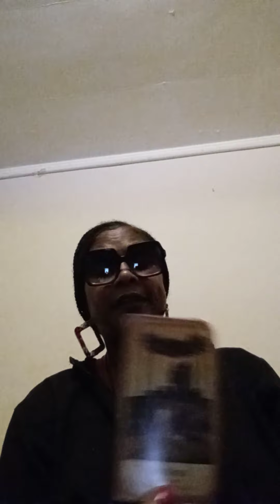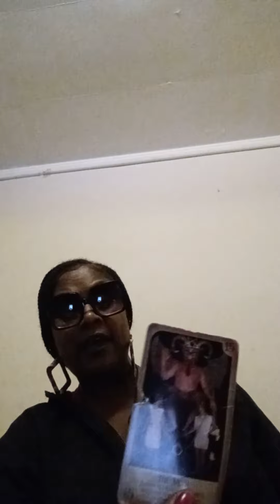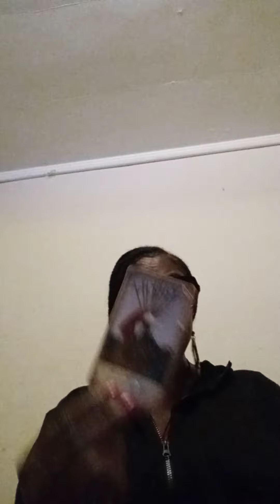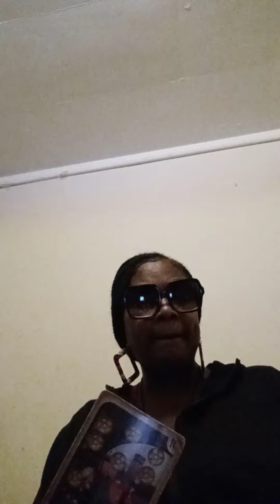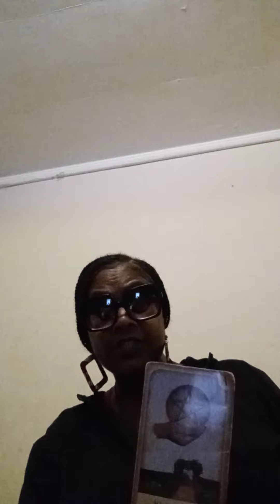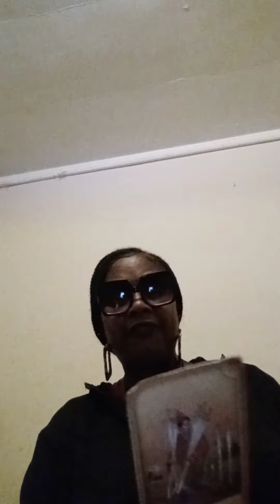SOMEONE SPYING ON YOU😈 SOMEONE GHOSTED YOU COMING BACK😷 LISTEN TO YO INTUITION👈🏽